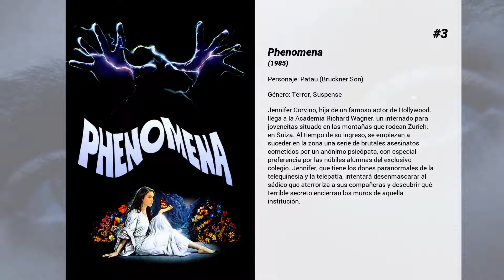Las mejores películas de Davide Marotta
Bienvenido a... ¡Las mejores películas de Davide Marotta! En nuestro canal encontrarás centerares de TOPS y rankings de las mejores películas de todos los géneros, actores y nacionalidades.

5. Il professor Cenerentolo

4. Demons 2
Un moderno y vanguardista edificio inteligente se convierte en una trampa mortal cuando una criatura demoniaca surge de un televisor. El ente convierte a sus habitantes en una horda de zombies sanguinarios, que se dedican, sin motivo, a devorar y descuartizar a todos los que tienen la mala suerte de cruzarse en su camino.

3. Phenomena
Jennifer Corvino, hija de un famoso actor de Hollywood, llega a la Academia Richard Wagner, un internado para jovencitas situado en las montañas que rodean Zurich, en Suiza. Al tiempo de su ingreso, se empiezan a suceder en la zona una serie de brutales asesinatos cometidos por un anónimo psicópata, con especial preferencia por las núbiles alumnas del exclusivo colegio. Jennifer, que tiene los dones paranormales de la telequinesia y la telepatía, intentará desenmascarar al sádico que aterroriza a sus compañeras y descubrir qué terrible secreto encierran los muros de aquella institución.

2. Pinocchio
Adaptación en imagen real de la clásica historia de una marioneta de madera llamada Pinocho que cobra vida.

1. La pasión de Cristo
Año 33 de nuestra era. En la provincia romana de Judea, un misterioso carpintero llamado Jesús de Nazareth comienza a anunciar la llegada del "reino de Dios" y se rodea de un grupo de humildes pescadores: los Apóstoles. Durante siglos, el pueblo judío había esperado la llegada del Mesías - personaje providencial que liberaría su sagrada patria e instauraría un nuevo orden basado en la justicia-. Las enseñanzas de Jesús atraen a una gran multitud de seguidores que lo reconocen como el Mesías. Alarmado por la situación, el Sanedrín, con la ayuda de Judas Iscariote, uno de los doce Apóstoles, arresta a Jesús. Acusado de traición a Roma, Cristo es entregado a Poncio Pilato, quien, para evitar un motín, lo condena a a morir en la cruz como un vulgar criminal.